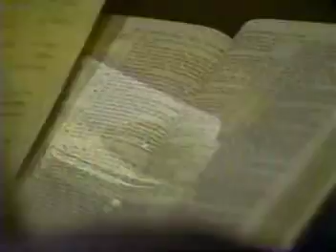Dr. Frank Pollard- First Baptist Church Jackson, MS # 241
His Church in 1992/
Acts 2: 42-47/
01/05/1992